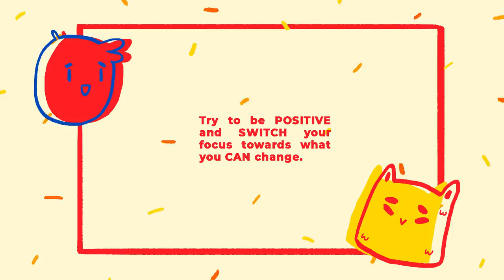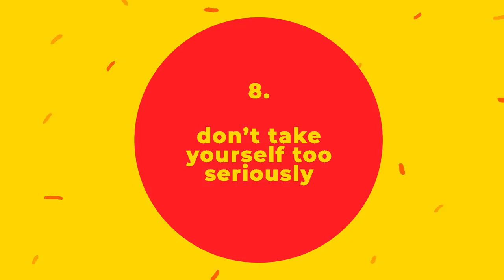8 Ways to Leave Your Past Behind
Are you trying to leave your past behind? Do you wonder how to let go of the past? Do you have painful or traumatizing memories that you just want to move on from? What about how to let go of someone you love? Letting go of the past is easier said than done, but hopefully, there is something in this video that you can find useful.

Credits:
Script Writer: Catherine Huang
Script Editor: Steven Wu
VO: Amanda Silvera
Animator: Zyanya Méndez
YouTube Manager: Cindy Cheong

References:
Banschick, M. (2013, February 20). Bad Memories? 8 Ways to Detox Yourself. Psychology Today. Retrieved March 19, 2019.

Cohen, I. (2017, August 7). Important Tips on How to Let Go and Free Yourself. Psychology Today. Retrieved March 19, 2019.

Deschene, L. (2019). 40 Ways to Let Go and Feel Less Pain. Tiny Buddha. Retrieved March 19, 2019.